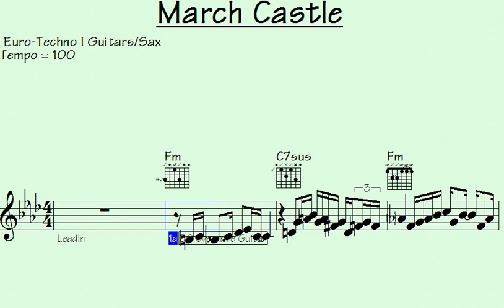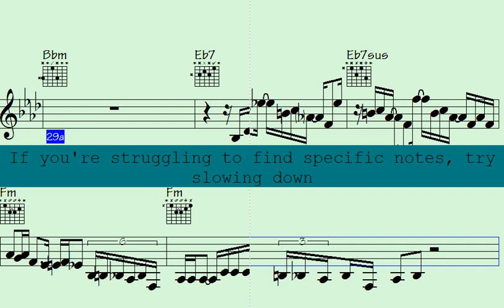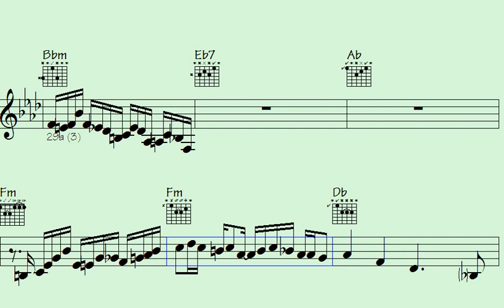️Encore your senses with the electrifying sounds of Euro-Techno Guitars and Sax Fills - March Castle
March Castle